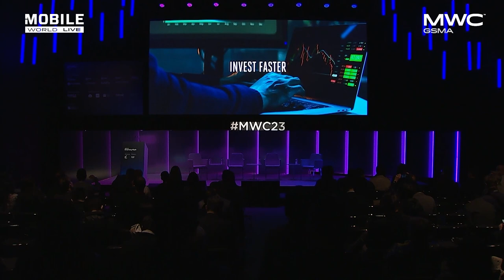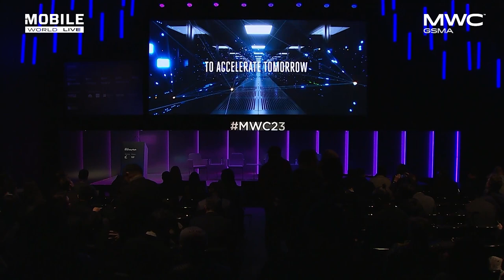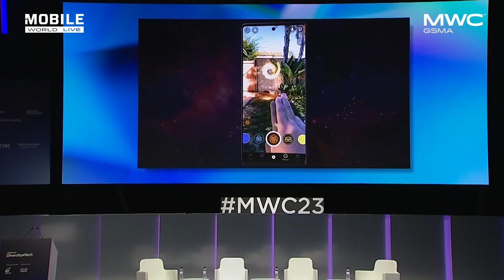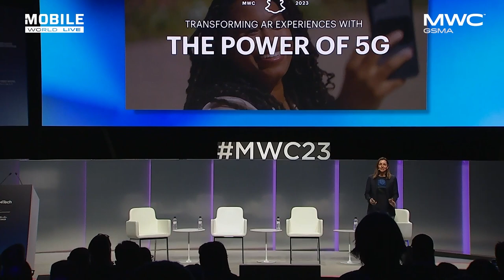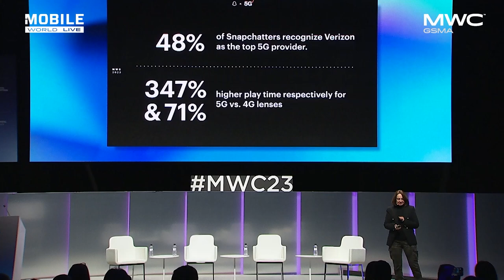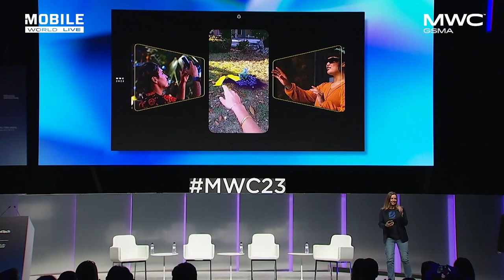MWC 2023: Hugo Swart on how Qualcomm enables immersive XR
With XR, 5G, and AI at the forefront of innovation, these topics were a natural focus at MWC 2023. Watch the panel “XR, AI, & 5G for a new immersive experience” from MWC 2023 to learn more about the exciting progress being made with these technologies, both at Qualcomm and in the industry at large.

In this panel, featuring Hugo Swart (VP & GM of XR and Metaverse at Qualcomm), Mischa Dohler (VP of Emerging Technologies at Ericsson), and Milind Kulkarni (VP and Head of Wireless Labs at InterDigital), the group shares the opportunities that are unfolding for XR and how 5G and AI are essential to its future.

Enabling a thriving future for XR is dependent on developing a robust ecosystem; part of that ecosystem is complementary technologies, including 5G and AI. For applications that demand strong connectivity, like XR, optimized 5G networks are crucial. Similarly, for intelligent, intuitive, and immersive experiences, advanced AI automates and improves features to create a better overall user experience.

As we look toward the future of the spatial internet and the Metaverse, Swart shares that Qualcomm is focusing on creating high-performance, low-power, and high-connectivity platforms to power smaller, lighter headsets. Qualcomm is also working with industry partners across hardware, software, applications, and more to foster a thriving XR ecosystem.